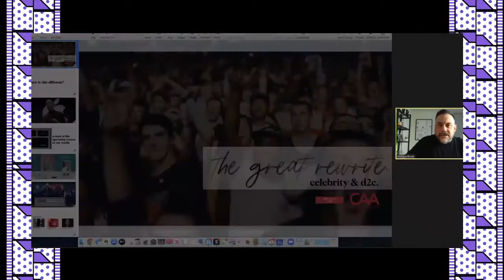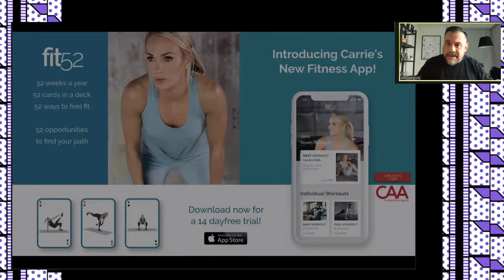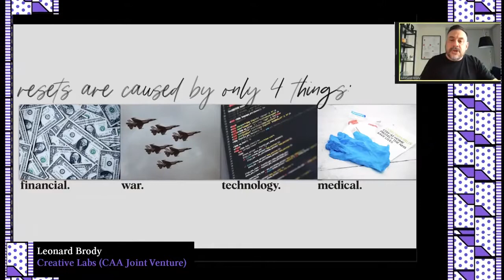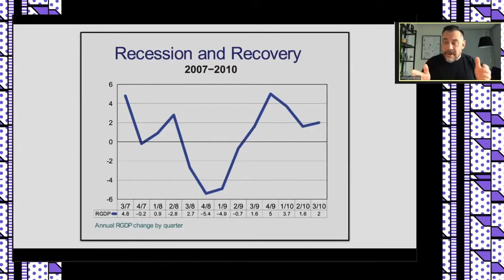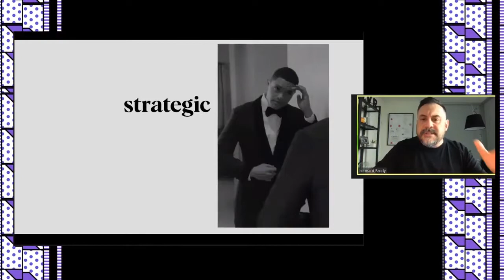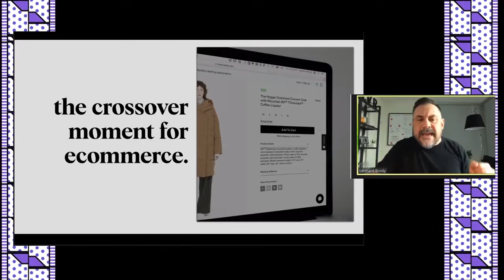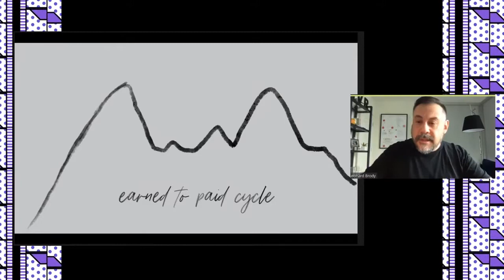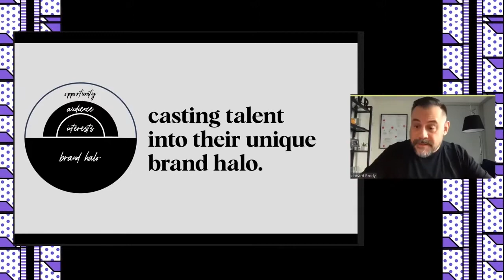FoRfest2020 - Celebrities & DTC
In the next year, you are going to hear a lot of people talk about a ‘Great’ or ‘Big’ Reset. So much so, that it is the subject of Davos this year. Most of these theories will somehow engage in the misleading mythology that the world is moving too quickly and you, your company and your leadership need to play catchup.

COVID will be used as exemplary fuel for this argument. You will be told that COVID is unique, unprecedented and the world will never be the same again.

This, for the most part, is incorrect. What we are experiencing now is a very predictable and repeatable pattern that our world has been engaged in for close to the last 3 centuries.

Prior to 1749, the world pretty much looked the same. However, after Industrialization, we began a process that sees us resetting the operating system of our planet on a very regular basis. COVID is merely an example of one such reset. And, while it has many elements that are unique, in fact, the pattern is likely very predictable.

Leonard Brody is one of the worlds leading experts on these historical resets and has been researching this topic for almost a decade.

So, what does this have to do with DTC? The current reset cycle has become jet fuel for DTC companies, but it has matured a customer set along with it. Creative Labs works with CAA to build new consumer facing businesses for their celebrity clients, including their recent launch of Carrie Underwood’s Fit52.

In this talk for the Future of Retail Festival 2020, Leonard will walk us through this cycle and demonstrate how this will affect product demand cycles, influence all the way to customer service and exit. Spoiler alert: It all works out in the end.

For more on the Future of Retail Festival and Retail Innovation Week